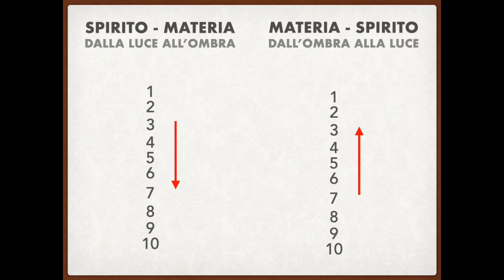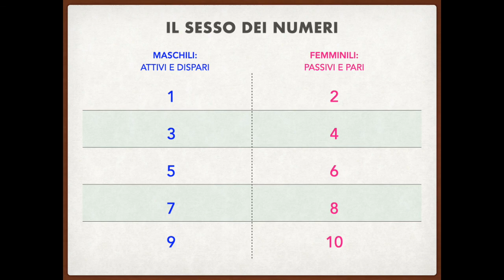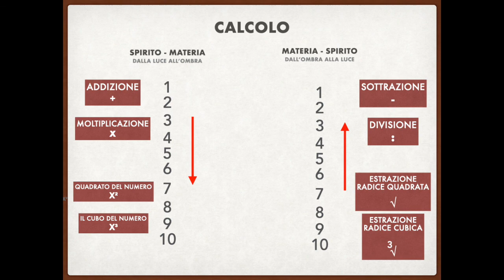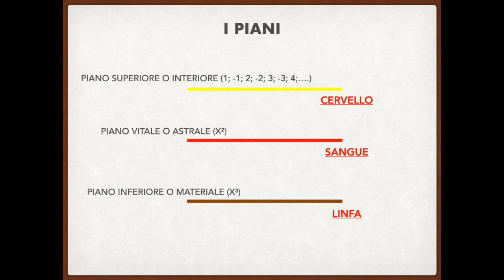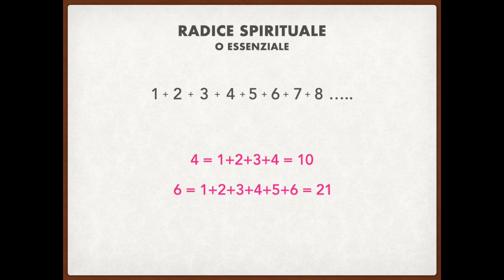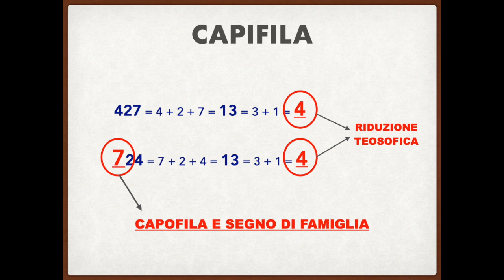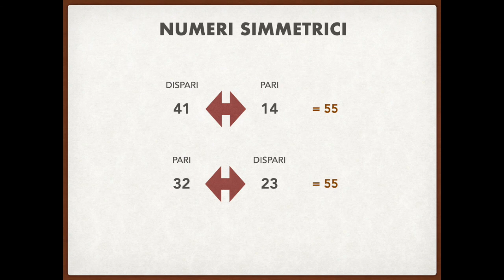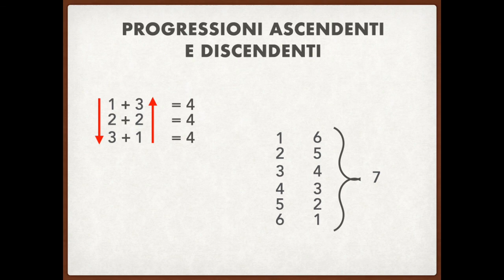2. Primi elementi di studio - LA SCIENZA DEI NUMERI di PAPUS.